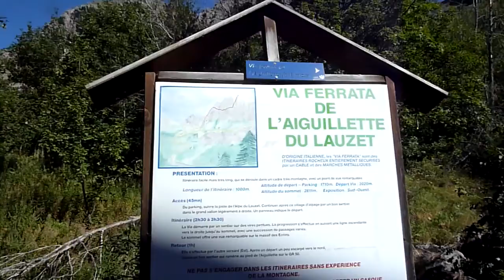Via Ferrata Aiguillette du Lauzet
Via Ferrata Aiguillette du Lauzet is one of the great 'Klettersteige' in the Ecrins, France. It is classified as KS3-B (German classification). It's a full day tour, about 6 hours.
The video was created by Peter Mienes (bergbanjeren.nl).